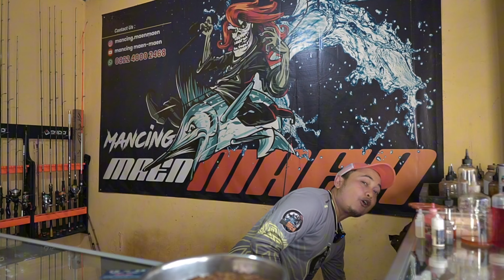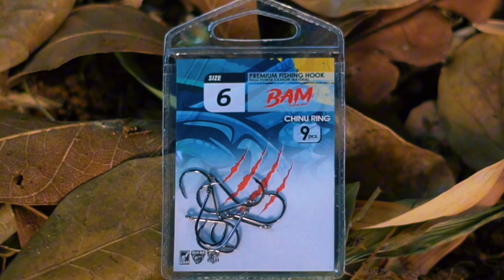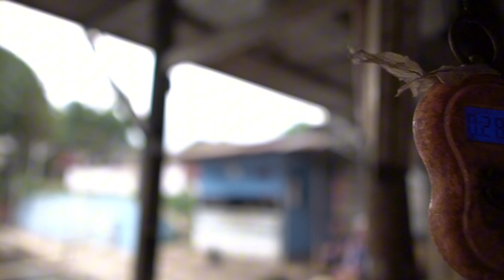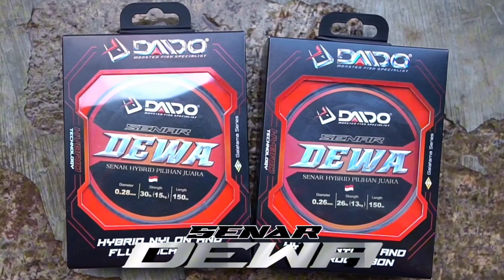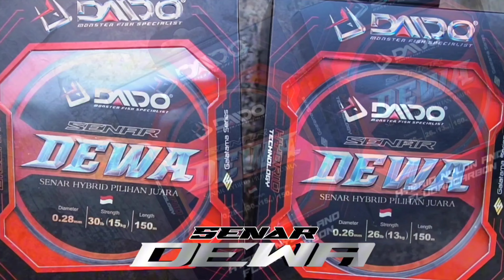KACAU JHONIH ❗❗ GAGAL JUARA GARA GARA IKAN TOKE YANG GACOR ❗❗ TOTAL GAGAL, BABY GAGAL 🤣🤣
HARI INI KITA MANCING LAGI BRO !!!

JORAN : DAIDO  LEVIUS JS || DLS602MH ||  10-20 LBS || 602HC || 180Ccm || MAX POWER 15kg.
REELL : DAIDO DAIMOS ULTRA 3000 SP SW || BALL BEARING 7 + 1  || MAX DRAG 11 kg || RASIO GEAR 4 : 7 : 1 ( HIGH SPEED )

BENANG : SENAR DAIDO DEWA HYBRID NO 0.26  || 150m  || 0.26mm || 26lbs ( 13kg )
                   KAIL BAM PREMIUM HOOK NO  6

UMPAN :    ULET HONGKONG
                    SIRAMAN SABUN SUNLIGHT
                    ESSEN BAM OP. BRAJA
                    ESSENCE CINDAKU
                    ESSEN KWENI
                    ESSEN MM
                    LK BAM
                    ESSEN BLENOX

KOLAM : KABAYAN FISHING  KOLAM A ( HP :  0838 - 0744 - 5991 KANG BUDI )